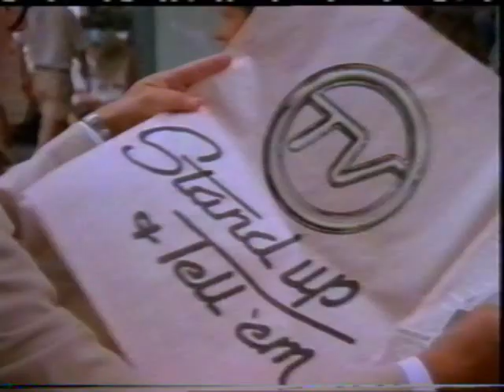TVO Brisbane Stand Up and Tell Em 2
TVQ 0 Brisbane 1986 Ident from 'Turn to News' package. There were a large number of variations (different images) of the ident. This is yet another one I couldn't see already posted that includes a lot of network and local TV personalities.